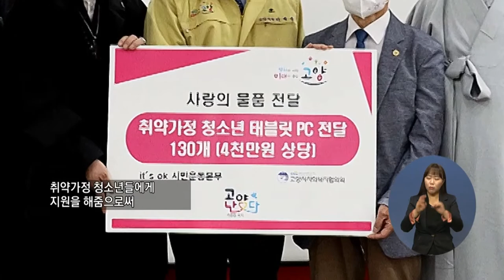주요4) 시민과 함께 하는 ‘희망나눔운동’